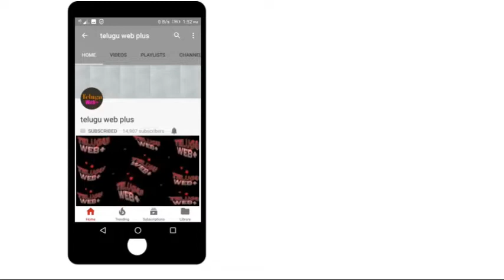నంది అవార్డులు ఎక్కువ గెలిచిన స్టార్ హీరో ఎవరో తెలుసా...?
Nandi Awards| Tollywood Nandi Awards | Tollywood News | Latest Tollywood News | Latest Movie Awards |